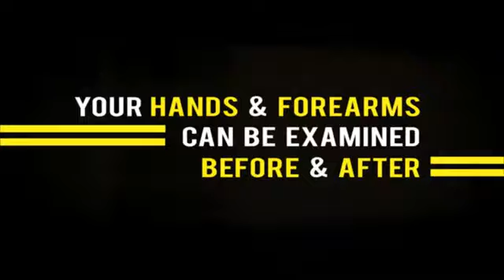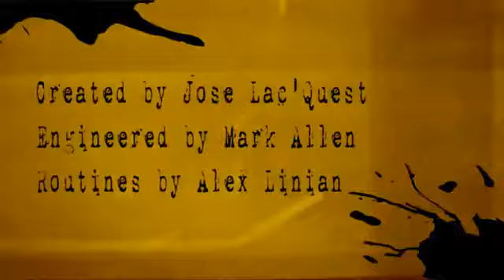Gonzo by Jose Lac'Quest